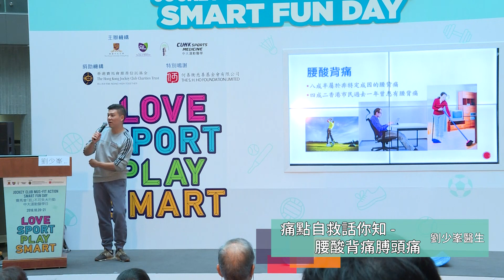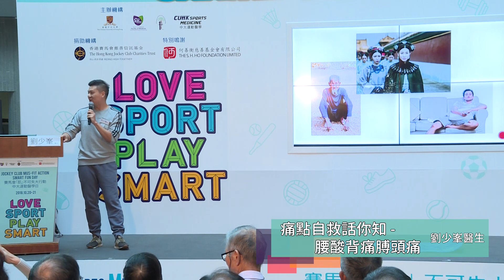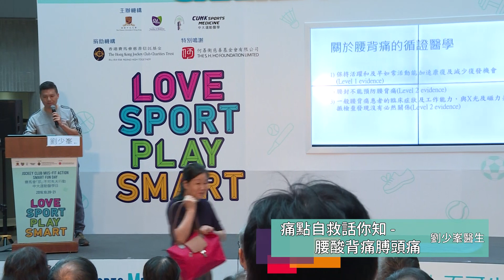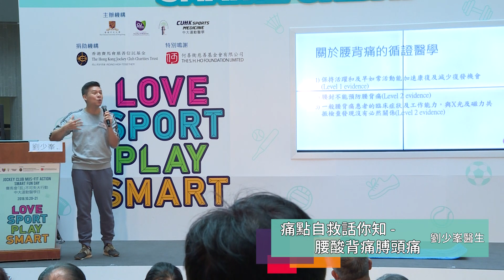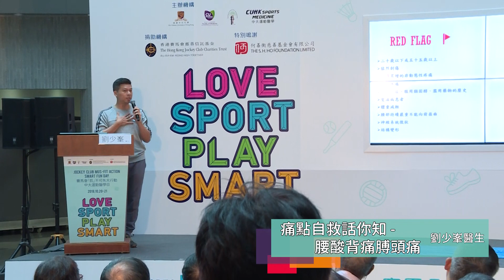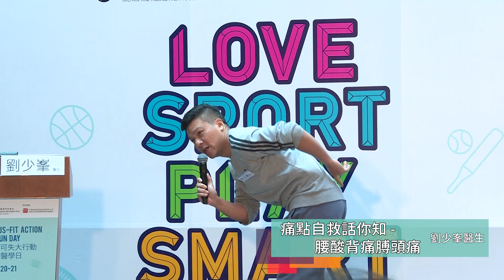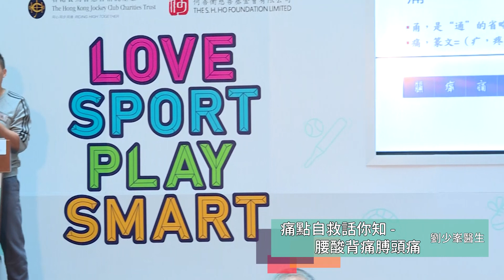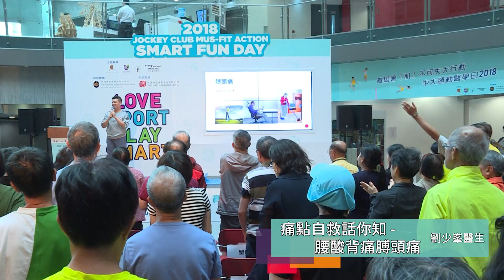痛點自救話你知 - 腰酸背痛膊頭痛 | 劉少峯醫生 | 運動醫學日 2018 | 講台A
劉醫生會教我們分辦一般肌肉疼痛和其他痛症的方法，了解
如何利用網球放鬆肌筋膜，以及實用的修復瑜珈伸展教學。

劉少峯醫生

Jockey Club Mus-Fit Action SMART Fun Day 賽馬會「肌」不可失大行動 中大運動醫學日 2018